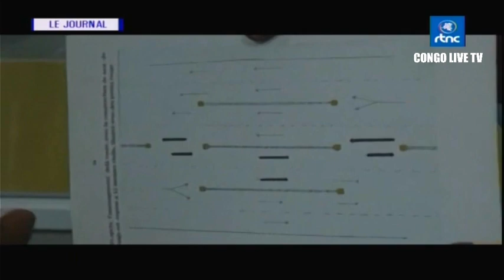🔴RDC : SUIVEZ LE GRAND JOURNAL DE CE SAMEDI LE 16.09.2023 RTNC EDITION 19H00